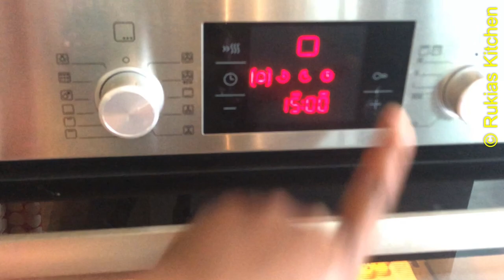Biskuti za chumvi | Jinsi yakutengeneza vileja/biskuti za chumvi bila oven | Vileja vya chumvi .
Cookpad: Rukias kitchen

Mahitaji:-
Unga wa ngano 2 na 3/4 vikombe
Kiini 1
Ute 1
Butter/blueband 250g
Habasoda na ufuta
Chumvi kijiko kidogo
Bakingpowder kijiko kidogo
Sukari kijiko cha kula

English recipe follow the link ( Salted cookies | How to make crunchy salted cookies | Cookies without oven | Salted biscuits ➡️